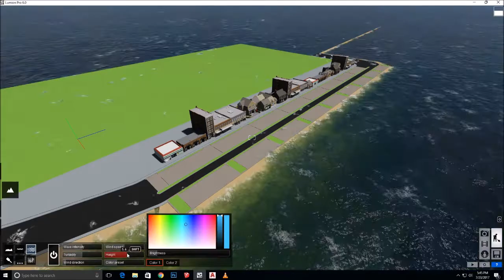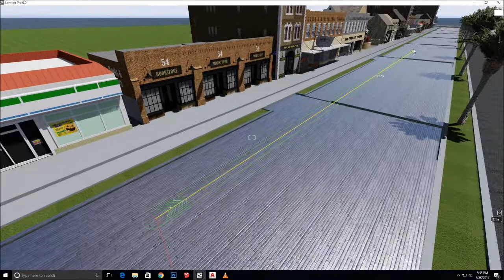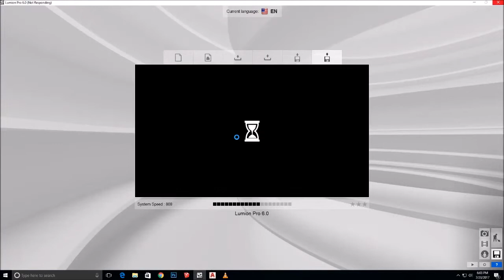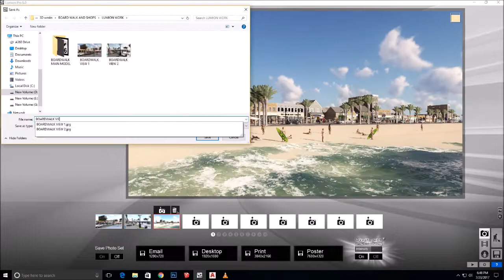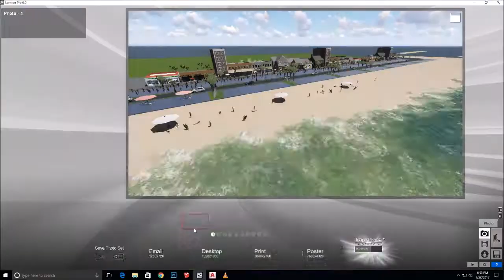AMAZING BEACH AND BOARDWALK PROJECT with LUMION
The purpose of this video is to show the importance of RENDERING of any space. This BEACH MODEL is being used as a sample to edit the materials inside lumion to make it more realistic. Also to experience the way to use lumion. please take a look at this video very carefully as it contains some useful stuff.